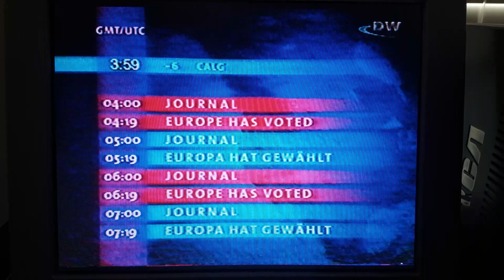Deutsche Welle TV (DW-TV) mid-1999 Continuity (OBSOLETE)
This is a clip of Deutsche Welle's TV (DW-TV) continuity from mid-1999; they would show two random cities with their time zones, with a list of what programmes were coming up, and then a look at the newscast segment breakdown. Notice the clock and GMT/UTC sign changing positions from the previous clip. The music has also changed, and changed once more by 2000.

Pardon the quality and sound, the tape is quite old, and I have no means of digitizing the video, so I had to use the next best thing; this style of continuity was used by the channel until 2002.

I would really like it if vintage Deutsche Welle TV clips were uploaded on this site, I'd love to see them! :D

EDIT 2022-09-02: Since I recently acquired a video capture card, this video is now obsolete.